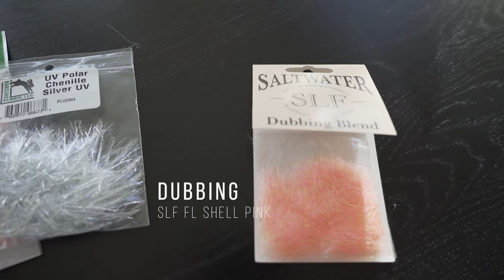Top Flies for Sea Trout No.5 - Nibor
My top flies for Sea Trout will be a series of many videos with my top sea trout flies. In this series, videos will be around 5 minutes long.

In this episode I tie a Nibor fly which is a nice fly for sea trout. Got inspired from @jJonas Wikhager.  Easy to tie. You can tie with different colors for the Chenille and different dubbing colors for the body , its all up to you.

My Camera gear:
My Camera
My favorite lens for filming
My favorite wide angle lens